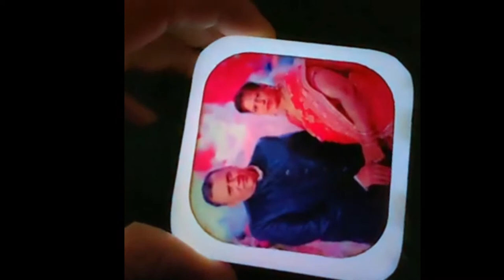SATYAANSH CREATIONS - DIGITAL ALARAM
Satyaansh Creations we do all customized gifts Printing - Mugs, Pillows, mobile pouch, T-shirt, Stone frames, MDF frames, Fridge magnets, Tiles, Valentine's Combo gifts, Cap, Calendar, Notebook, Glass Frames, Mouse Pad, and more.

Customer satisfaction is our first priority.